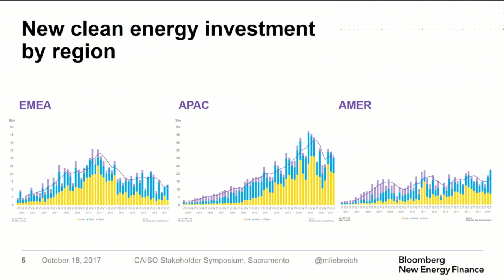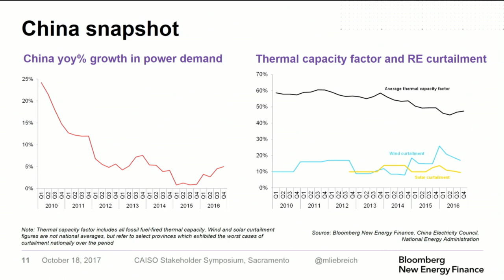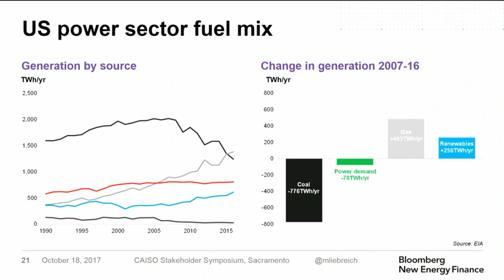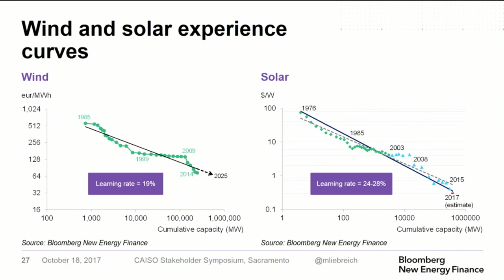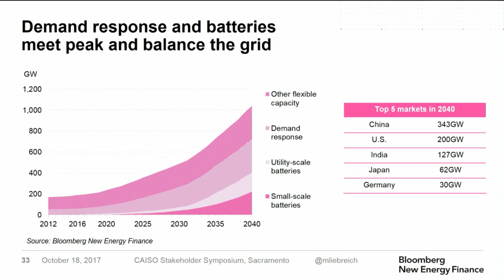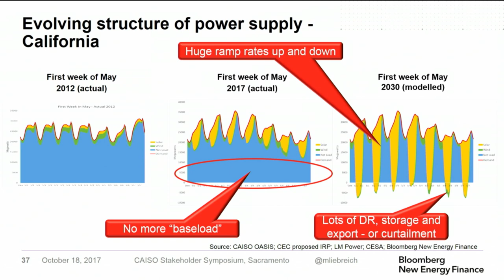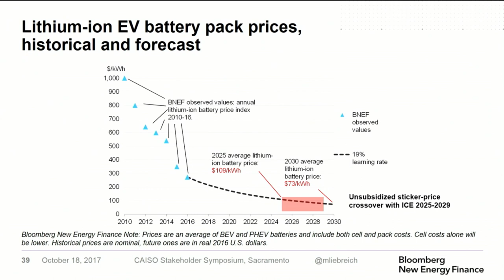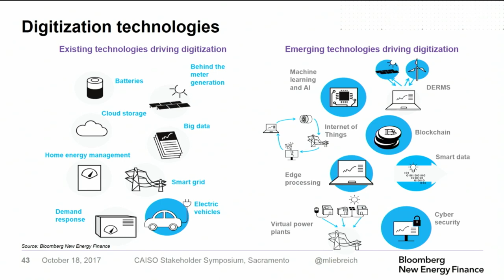California ISO Symposium 2017 - Lunch Keynote: Michael Liebreich